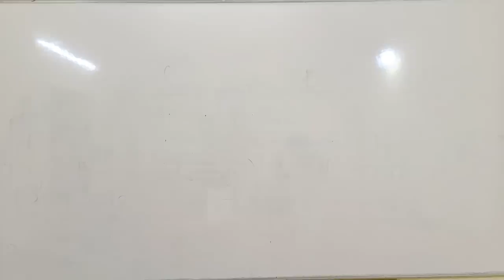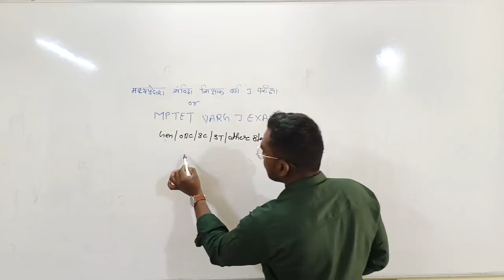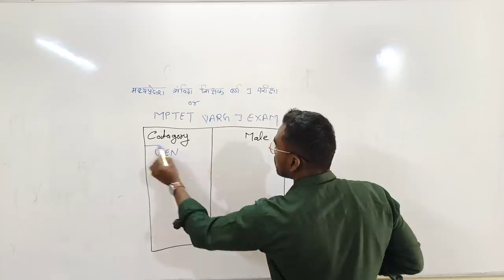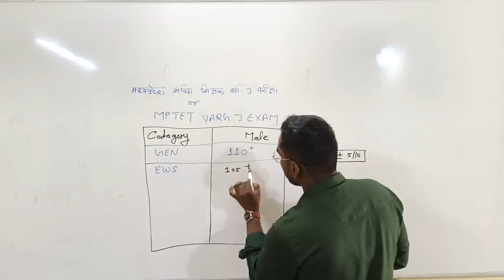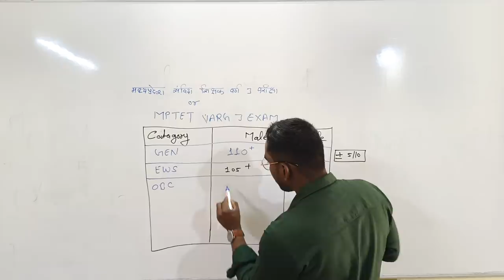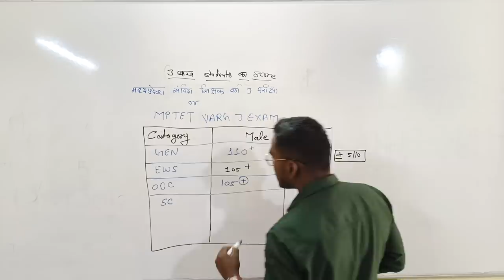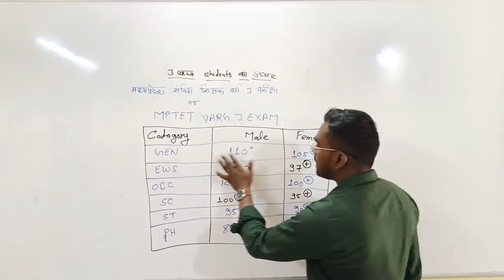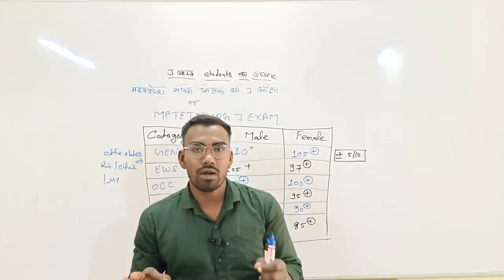Samvida shikshak varg 3 exam cutoff// MP SAMVIDA SHIKSHAK VARG 3 EXAM EXPECTED CUTOFF|| mptet cutoff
March 2022 analysis mp samvida varg 3 exam centre se live review
MP TET VARG 3 EXAM DATE MARCH 2022
Mp samvida varg 3 exam live review full paper analysis first shift
Mp Samvida Shikshak Varg 3 exam live review second shift
म.प्र.  शिक्षक वर्ग 3 परीक्षा मार्च 2022
Shikshak Bharti latest news mp
Shikshak Bharti varg 3
Shikshak Bharti latest news in mp
Shikshak Bharti India
MP PEB NEWS
MPpeb news
MP peb vacancy
MP peb update
mppeb varg 3
MPTET
मध्य प्रदेश शिक्षक भर्ती 2020
मध्य प्रदेश शिक्षक भर्ती 2021
मध्य प्रदेश शिक्षक भर्ती परीक्षा  26मार्च
मध्य प्रदेश शिक्षक भर्ती परीक्षा 26मार्च 2022
मध्य प्रदेश शिक्षक भर्ती परीक्षा एग्जाम सेंटर से सीधा प्रसारण , मध्य प्रदेश व्यापम, शिक्षक भर्ती व्यापम
एमपीपीईबी, मध्य प्रदेश लेटेस्ट न्यूज़
एमपी व्यापम